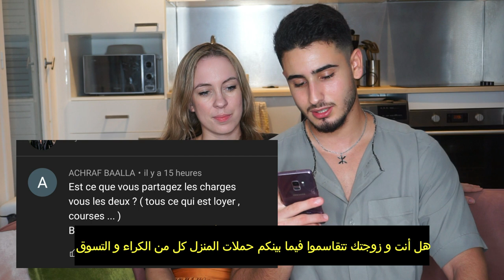الإجابة على جميع أسئلتكم ❤ كم عمر زوجتي الأوروبية ؟ هل ذهبت إلى جزائر ? FAQ